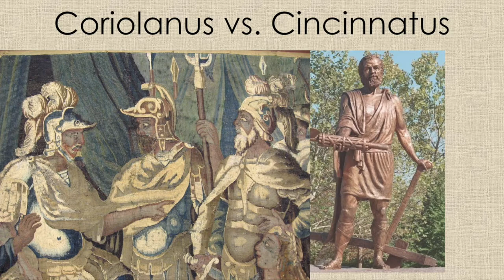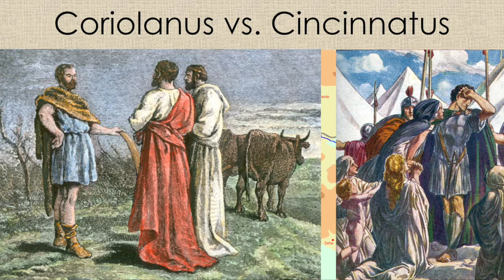Cincinnatus & Coriolanus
Summary: Learn about Cincinnatus and Coriolanus in this compare & contrast video. They were both successful military generals, but one the Romans revered and another they reviled.